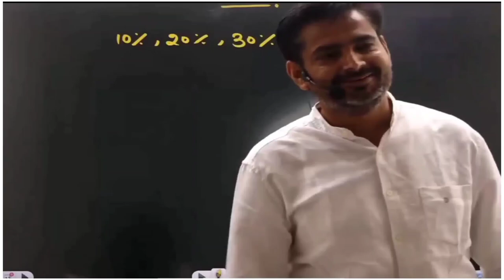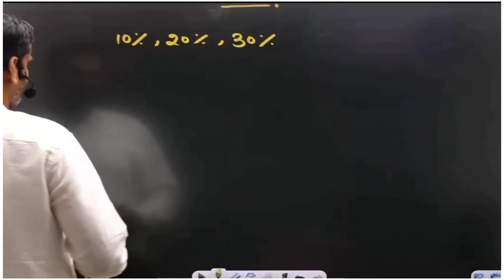बताओ कैसी लगी ? Rakesh Sir Cute Daughter Mannu की Painting 🎨